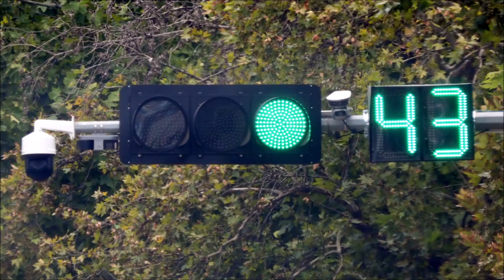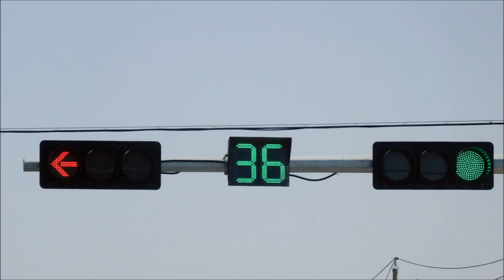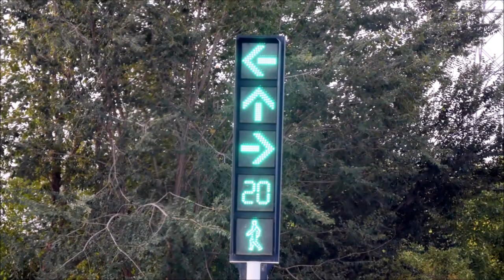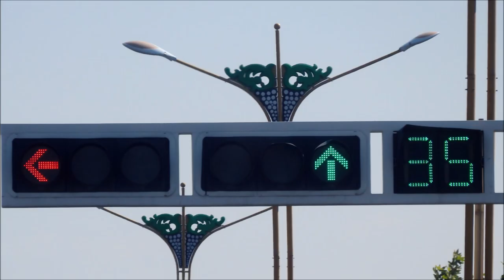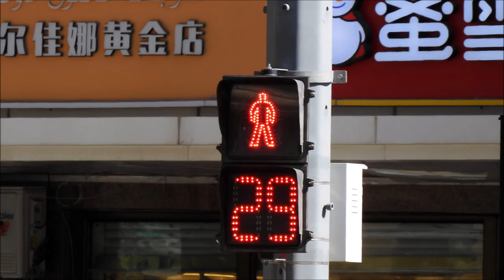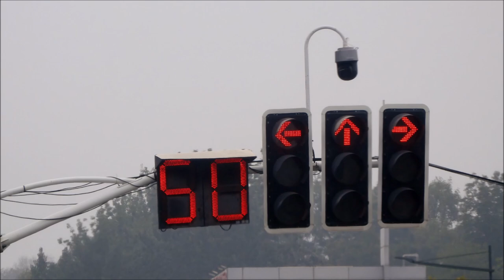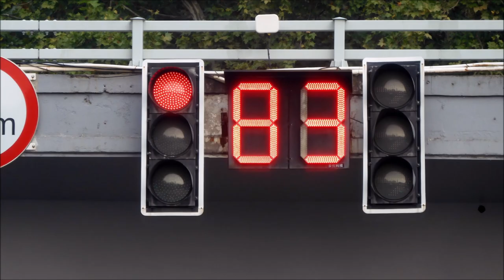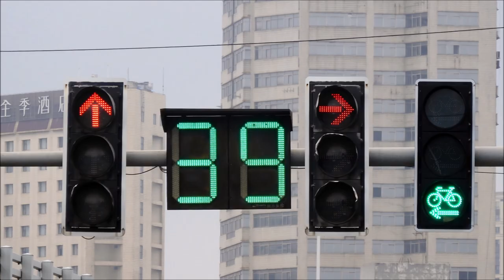Xi An, Zhangye, Dunhuang Ft Pedestrian Crossing Button, Turpan, Urumqi & Nanjing Traffic Lights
This video specifies of Xi An, Zhangye, Dunhuang (Ft. Pedestrian Crossing Button), Turpan, Urumqi & Nanjing Traffic Lights from 16 September 2023 to 30 September 2023. I hope you enjoy it.

该视频详细介绍了2023年9月16日至2023年9月30日期间西安、张掖、敦煌（人行横道按钮）、吐鲁番、乌鲁木齐和南京的交通灯。希望您喜欢。